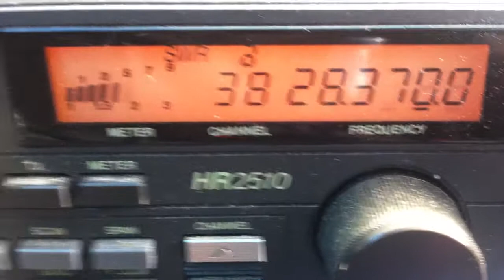KC2URY 10m SSB Contact to Promised Land State Park PA